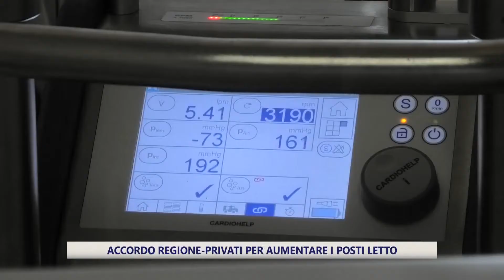Accordo Regione-cliniche private per aumentare i posti letto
Corre da Macerata Feltria a Campofilone il binario parallelo contro il Covid. Indispensabile per salvare la tenuta della sanità marchigiana di fronte all'emergenza e quindi aggiornare il piano pandemico. 200 posti letto aggiuntivi diventano la traduzione dell'accordo tra la Regione Marche e le cliniche private del gruppo Kos Care, più 20 garantiti dall'Associazione Ospedali Privati, che si preparano coi loro percorsi separati ad accogliere pazienti Covid a medio-bassa intensità assistenziale.